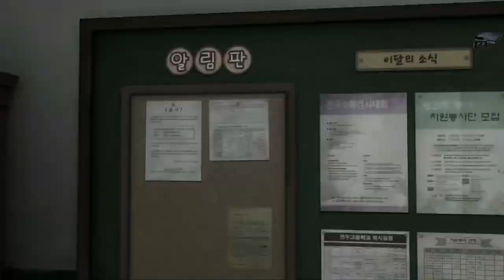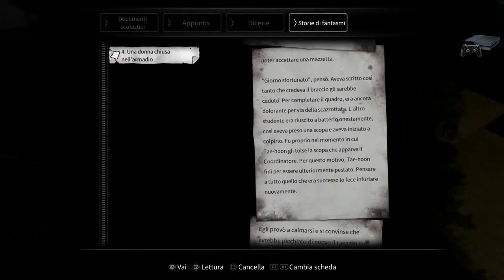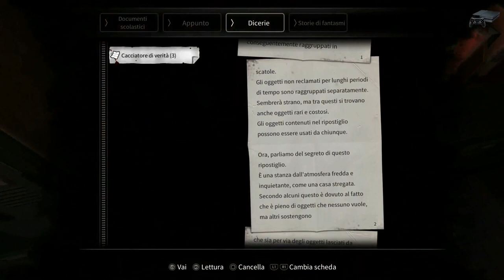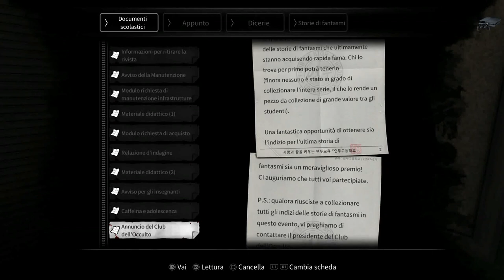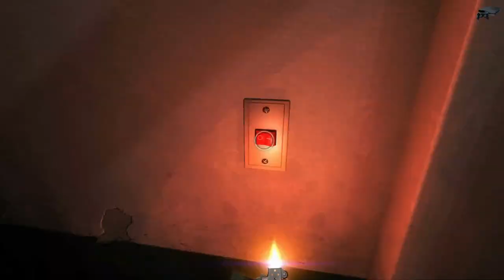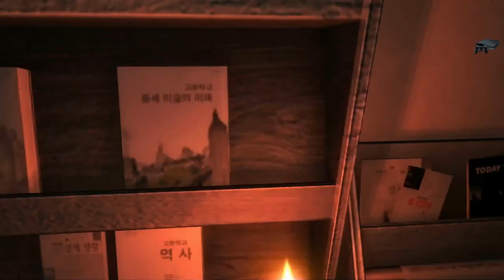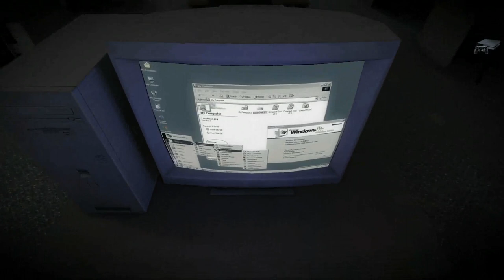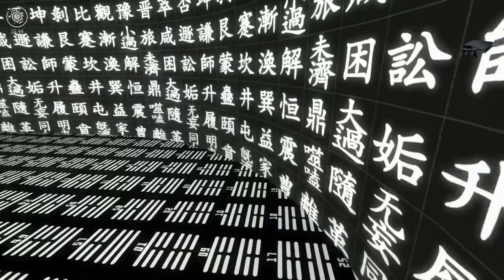White day a labyrinth named school - Soluzione completa ITA - (PS4) 1080P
La storia porta in scena il giovane
 Hui-min Lee, uno studente della
Yeondoo High School che si ritrova
 intrappolato nottetempo tra le mura
 del liceo e finisce nelle mire di
assassini posseduti e malevoli spettri.